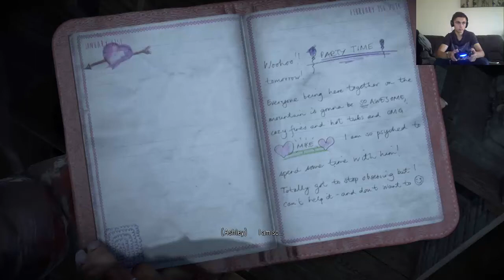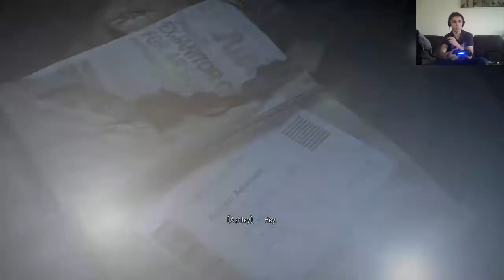PLOT TWIST! Until Dawn Part 7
Yo hows it going everyone? Welcome back to some more until dawn! In this episode we find out who the killer is! You won't believe it!! STAY BEAUTIFUL EVERYONE ^_^